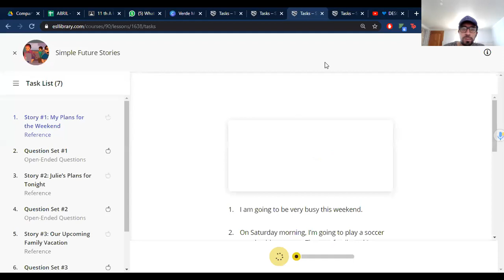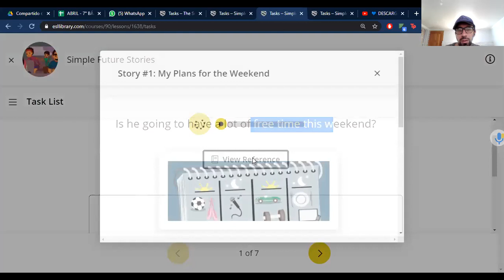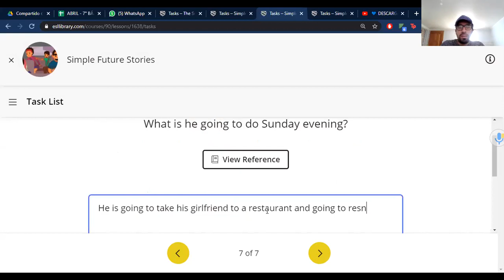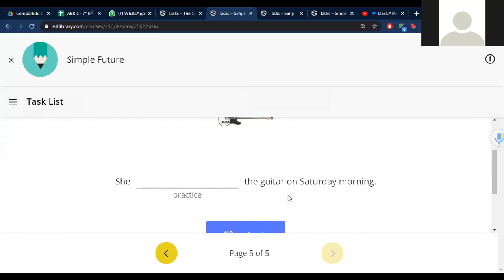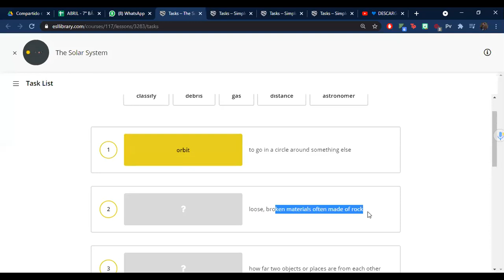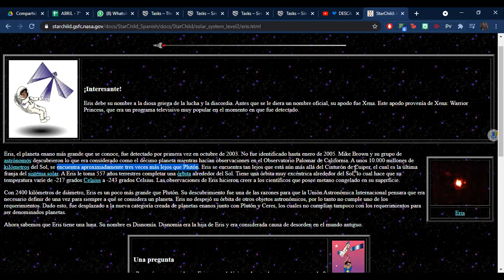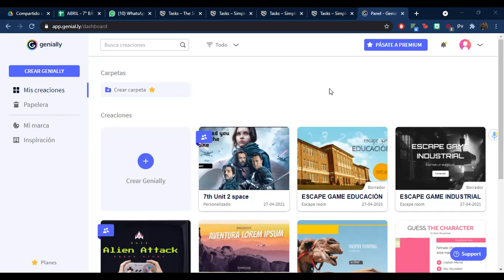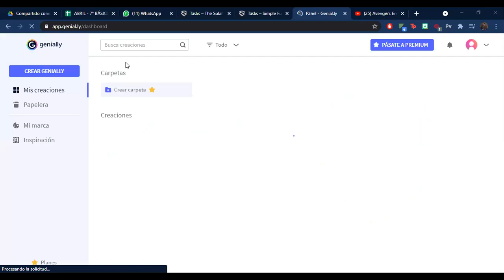7th B / Unit 2: Space / April week 4.1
28/04 my bday!